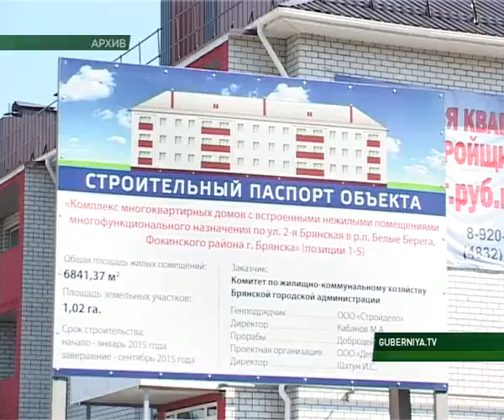Планерка у губернатора 03 04 17 04 04 17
На еженедельном оперативном совещании у Губернатора Александра Богомаза обсудили меры по контролю за добычей полезных ископаемых в Брянской области, речь также шла и о надзоре за строительством социально значимых объектов. Подробности у Елены Лыщицкой.